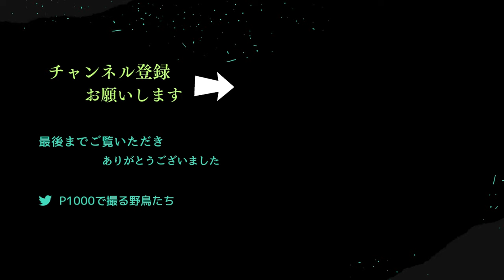イソシギ・巨大タニシを食べられるか？‹４K›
対岸へイソシギが飛んで来た。いつものお尻フリフリが可愛いね。朝食の時間で一生懸命エサ探しをしていたが、「巨大タニシ（多分）」を見つけて悪戦苦闘。しかし、せっかく見つけたご馳走だったがデカ過ぎて手に負えなかったみたいで、そこに放置してしまった。もし食べていたら、貴重な記録になったのに残念。。